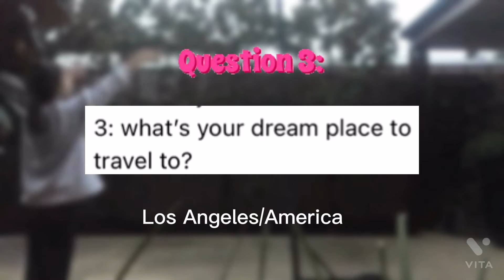Q&A *40 sub special ||Roblox queen!✨⚡️💕